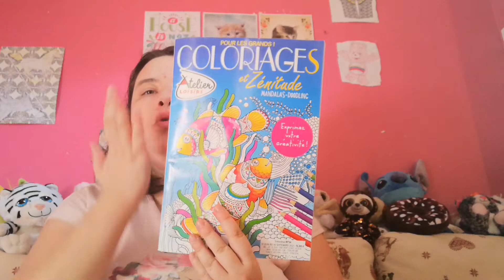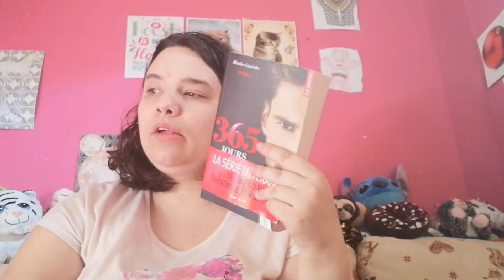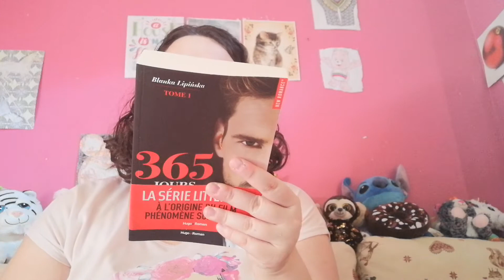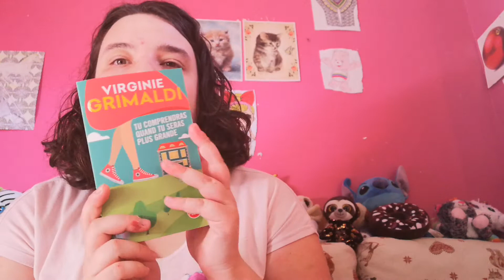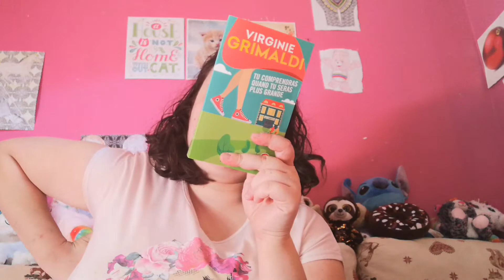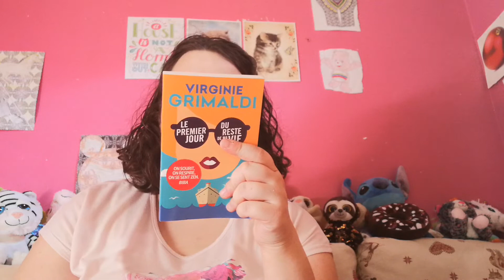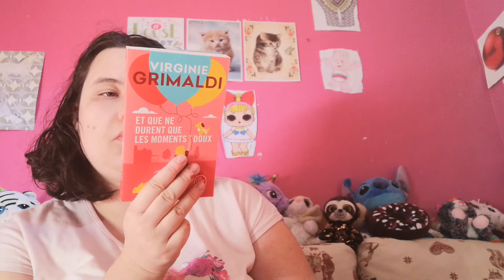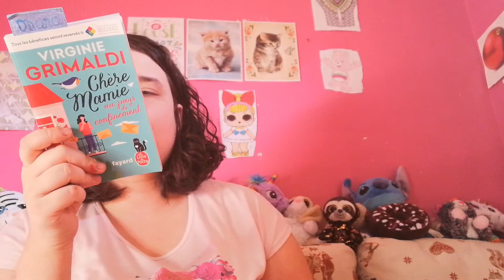Haul livres 📚 arts thérapie et lecture